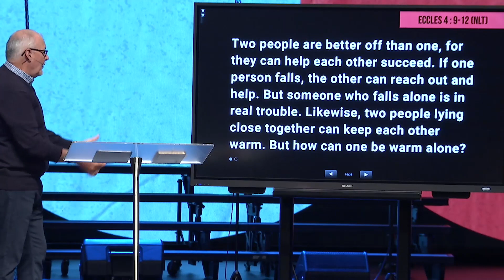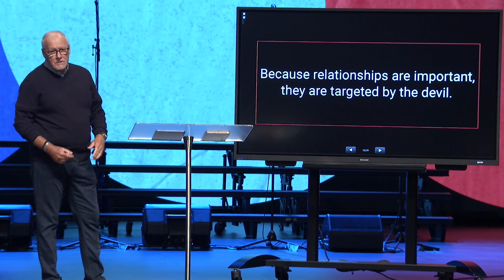Protect Your Relationships